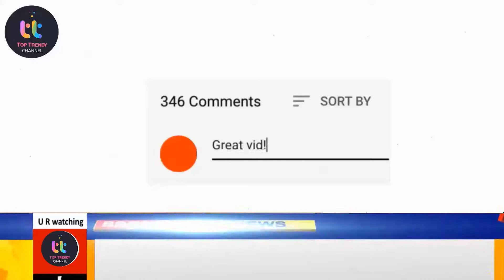9th class result 2021|punjabboardresult fbiseboard9classresult |Special Exam 2021 Matric & INTER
9th class result 2021|punjabboardresult fbiseboard9classresult |Special Exam 2021 Matric & INTER
9th class result 2021,inter result 2021 Date, matric result 2021, 10th class result 2021,12th result
result 11th class 2021, result 9th class 2021, punjab board result 2021 class 12 date,
2021 Result Announced Matric & inter, result 12th class 2021, Matric Result 2021 Check,9th Result 21
9th class result 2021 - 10th Class Result 2021 -12th Result 2021 - Matric Result 2021
Result 9th Annual 2021,11th Result| Result SSC 10th Annual 2021 | Result HSSC 12th Class Annual 2021
2 Good News for students 2021! result 2021 9th 10th 11th 12th Class , Special exam 2021, supply ex
Good News For Matric & Intermediate Students 2021
Good News 2021 - Result 2021 - Special Exam 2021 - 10th or 12th Class, 9th result 2021,
2 Good News All Students 9th class result 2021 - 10th Class & 12th Result 2021, | Special Exam 2021
How to apply for Paper Rechecking 2021, Re-Checking, Re-Checking matric paper, Re-Checking inter paper
special exam intermediate 2021, special exam 2021, carry shine, special exam Matric 2021,result news
Re-Checking, Promotion Policy, Special Exams & Admissions | All Questions Answered | Improvement 21|
Special Exam 2021 - Result 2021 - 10th class Result 2021 - Latest News -  - Special exam
2021 result 9th class - 1st year result 2021 - 2nd year Result 2021 -Result 2021 Matric
29.9%
Online check result 12th class 2021,live check matric result 2021,2nd year bise peshawar result 2021
Board Download Roll No SLIP | check Result Roll slip without roll no | Duplicate Roll No. Slip BISE
4 Good News 2021 - Result 2021 - Special Exam 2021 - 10th or 12th Class, 9th result 2021,
Class 12 result 2021. Class 10th Result 2021. Class 9th Result 2021. Class 11th Result 2021. RESULT
nd year result 2021, result 12th class 2021, matric result 2021, inter result 2021 Date,10 result
2nd year result 2021 & 10th Class Result 2021, result 12th class 2021 punjab ,result date 12th class
2nd year result 2021 | result 12th class 2021, matric result 2021,inter result 2021 Date,10th result
2 Good News about result 12th class 2021, Matric or Inter Classes Results 2021 | result 12th class
2 Good News 2021 - Result 2021 - Special Exam 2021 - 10th or 12th Class, 9th result 2021,
Good News for All Students | Matric or Inter Classes Results 2021| result 12th class 2021 news today
result 12th class 2021 or result 10th class 2021 Date, 9th Class result 21 or 11th Class Result 2021
Bad or Good News, 10th Class Result 2021- Re Checking 2021, Special Exams 2021, Improvement exam 21
congratulations to all students for result 2021, result 12th class 2021, result 10th class 2021
Online Check matric result 2021, 10th class result 2021 online check, how to check result 2021
result 12th class 2021, 2nd year result 2021, intermediate result 2021, punjab board result 2021,
how to check result 2021 - how to check result 10th class 2021 - how to check result 12th class 2021
Big News, Result 2021 10th class ,12th class result 2021 - 9th 11th result 2021 - Check Result 2021
result 12th class 2021 Date, 2nd year result 2021 Date, 10th Class Result 2021 Date, 12 class result
Announced result 2021, How to check result 12th 2021 online, how to check matric results 2021 online
result 2021 announced today! result 12th class 2021, result 10th class 2021, 9th Class result 2021,
Result 2021 postponed, 12th Class RESULT 2021 POSTPONED | 9th Class Result 21, 10th Class result 21
matric result 2021, inter result 2021 Date, 9th class result 2021,10th class result 2021,12th result
Good News result 12th class 2021, result 10th class 2021, 9th Class result 2021,11th result 21,
matric result 21 and inter result 2021! Result 2021
result 12th class 2021 & result 10th class 2021,Special Exam 2021 Intermediate Date Sheet, Result 21
result 12th class 2021 news today, result 10th class 2021 news today, 9th Class Result 2021, or 11th
12th Class Result 2021 announced on September ? 10th Class Result 2021 announced date, Result Date
Result 2021 - 9th class result 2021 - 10th Class Result 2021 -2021 Result 12th - Matric Result 2021
Big News! Matric or Inter Class Results 2021 Date| result 12th class 2021 news today Date, Result 21
Online check result 12th class 2021, live check matric result 2021,online check 2nd year result 2021
result 11th class 2021, 9th Class Result 2021, result 11th class 2021 Date, 9th Result 2021 Date,
Big News about result 12th class 2021, result 10th class 2021, 9th Class result 2021,11th result 21